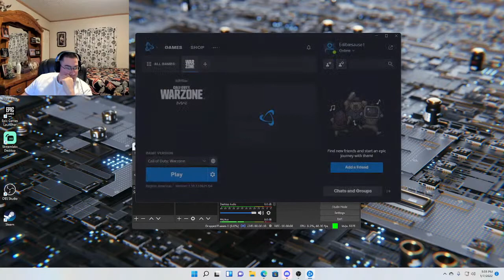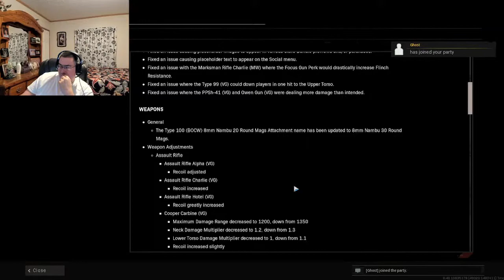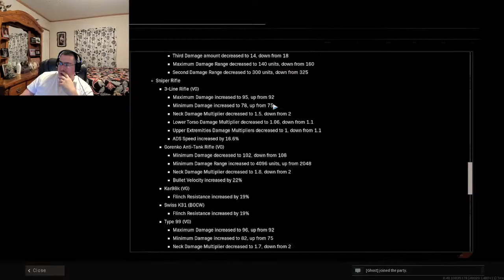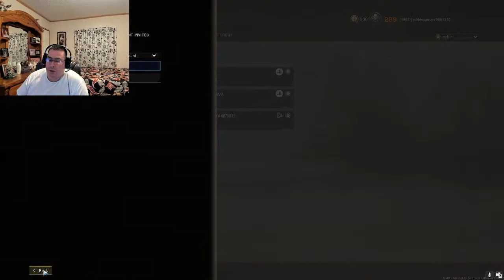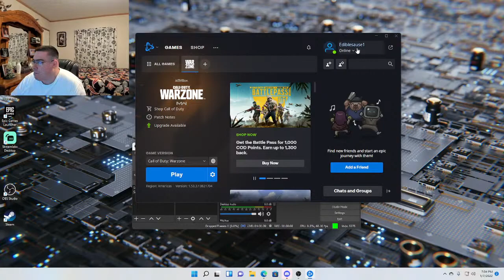Anthony Jackson stay at home day because of snow let's stream!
Anthony Jackson Call of Duty will get U to my Channel, thank u all!!!